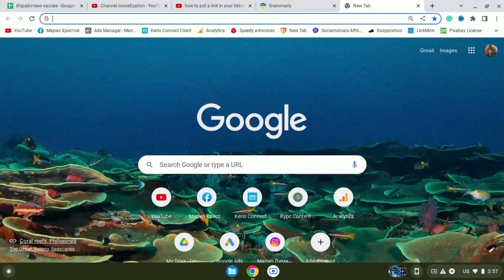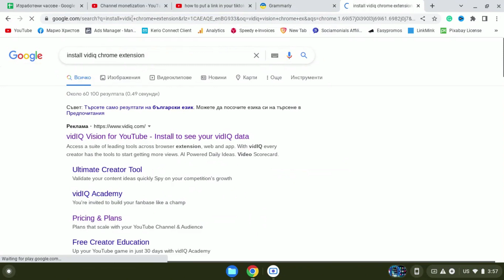How To Install The VidIQ Extension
It's Fast And Easy To Install How To Install. Watch This Video To See How To Install The VidIQ Extension.